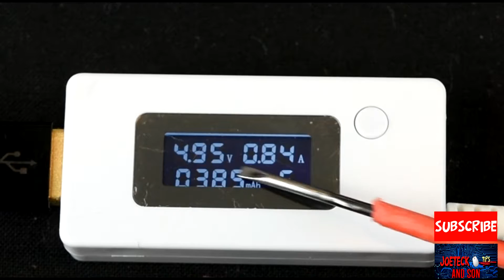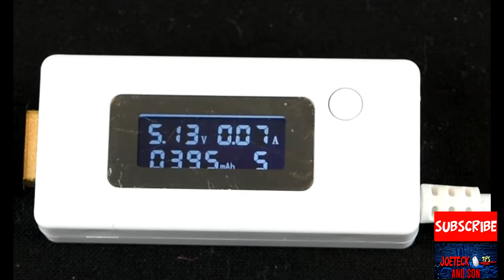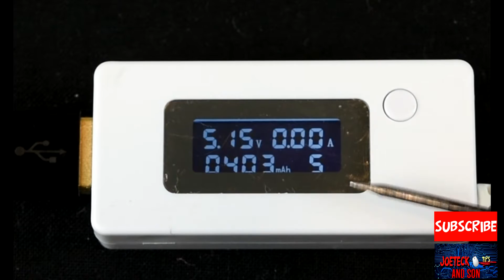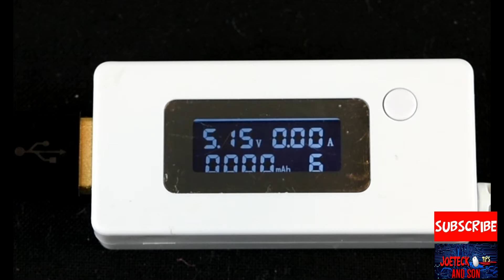The Coolest USB tool EVER! - PowerJive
PowerJive USB Voltage/Amps Power Meter Tester Multimeter
EasyAcc 20KmAh